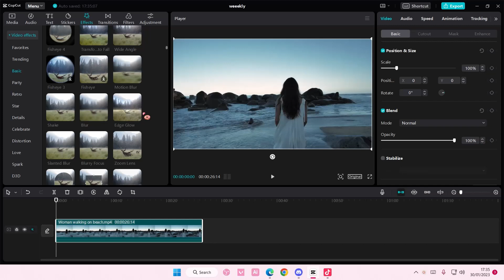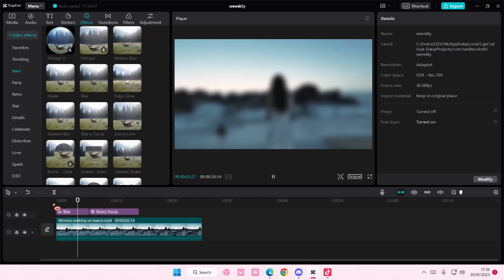How To Focus Zoom In CapCut PC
Want to focus zoom in CapCut PC? Here's how you can do that.